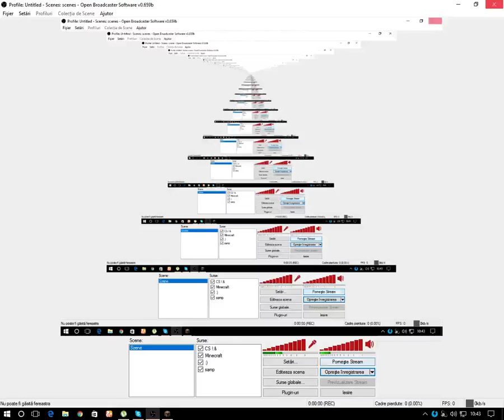Minecraft ep 1 skywars lom bataie